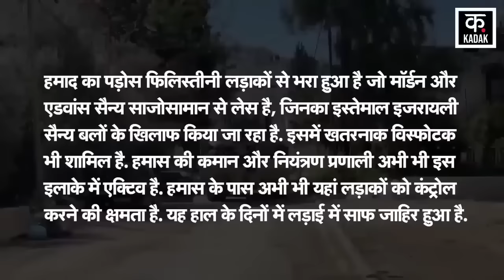Israel Hamas War | दो मोर्चों पर घिरे नेतन्याहु, सैना के हौसले हुए पस्त | Hezbollah | News18 Punjab